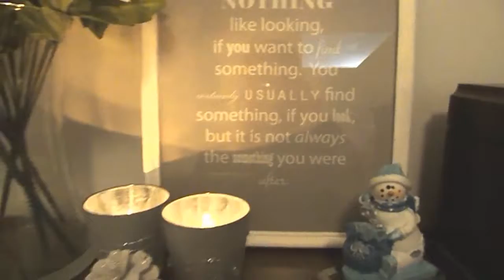Holiday Decorating with Your Cat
I put up my Christmas tree this weekend - aka the best day ever for Oliver!